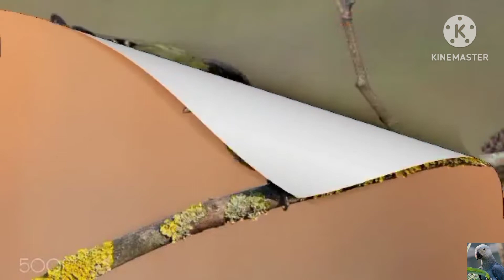Голоса птиц: чиж